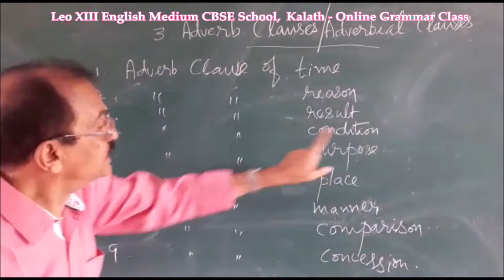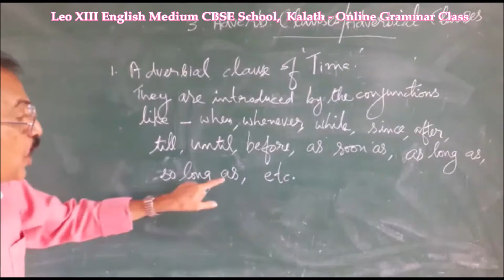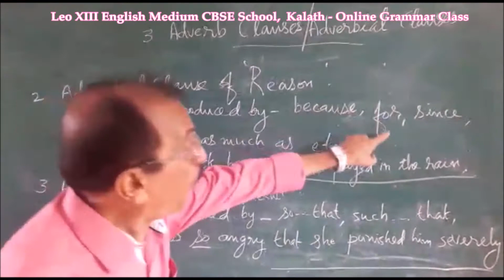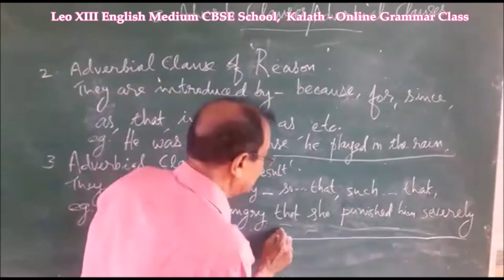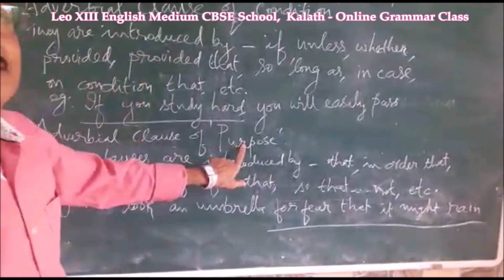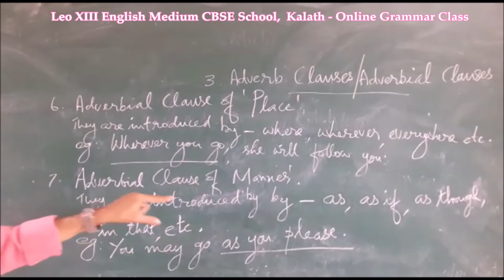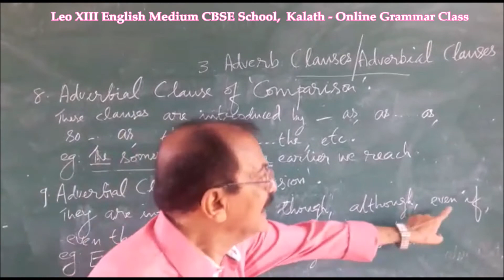Leo XIII English Medium CBSE School Kalath, Online Grammar Class